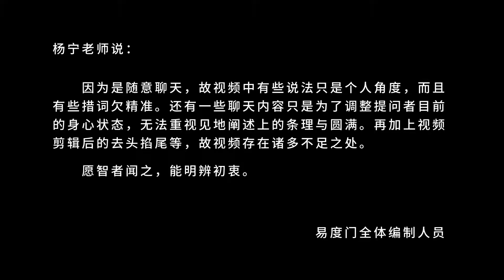不爱就不爱了 易度门 聊天室汇辑2013年9月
不爱就不爱了
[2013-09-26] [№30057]